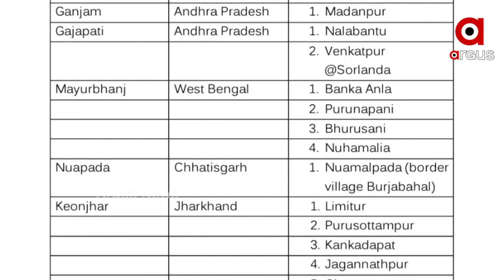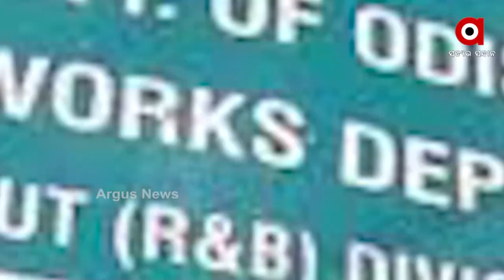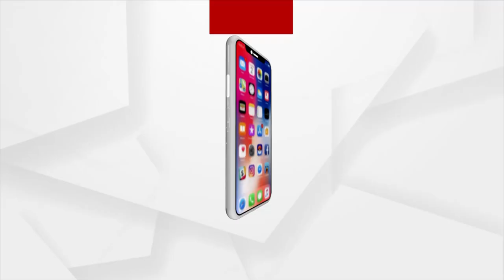ଓଡିଶା ମାଟିରେ ନେତା ବାଛିଛି ଆନ୍ଧ୍ର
ସୀମାରେ ଆନ୍ଧ୍ର ଆତଙ୍କ ସୃଷ୍ଟି କରୁଥିବାବେଳେ ବେପରୁଆ ଭାବେ ରାଜସ୍ବ ମନ୍ତ୍ରୀ କହୁଛନ୍ତି ଓଡିଶା ମାଟି ସୁରକ୍ଷିତ ଅଛି । କୋଟିଆରେ ନିର୍ବାଚନ କରିବା ପରେ ଫଳ ଘୋଷଣା କରି ଆନ୍ଧ୍ର ନେତା ବାଛି ସବୁ ସୀମା ଡେଇଁଛି ।  ରାଜ୍ୟ ସରକାରଙ୍କ ଉଦାସୀନ ମନୋଭାବ ଯୋଗୁ ଅସାନ୍ତ ହେବାରେ ଲାଗିଛି ଗଜପତି ଜିଲ୍ଲା ।